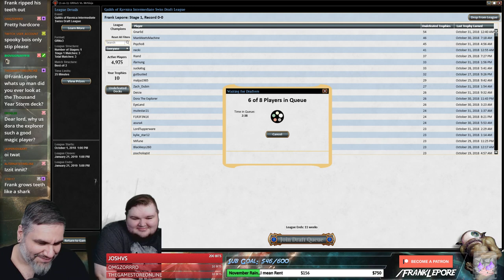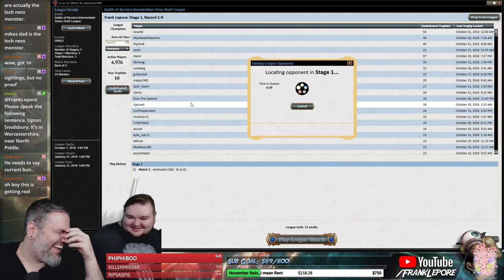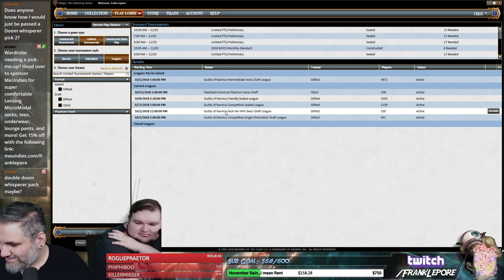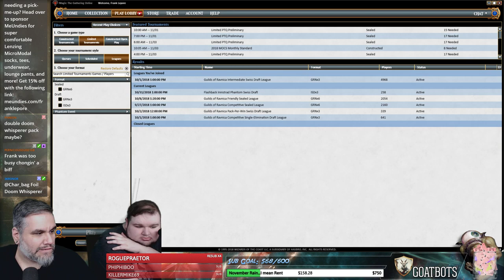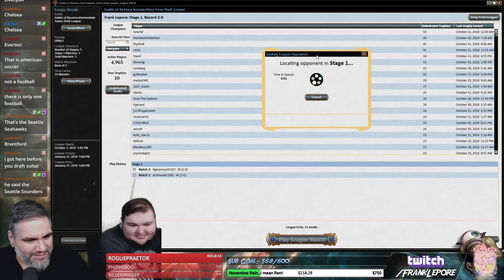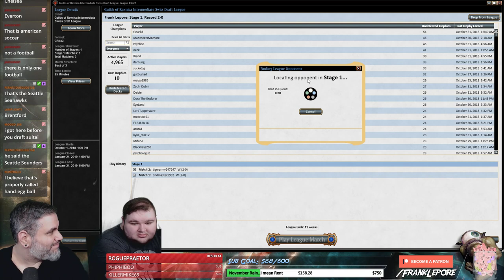(Magic Online) Guilds of Ravnica Draft #45 - 11/4/18